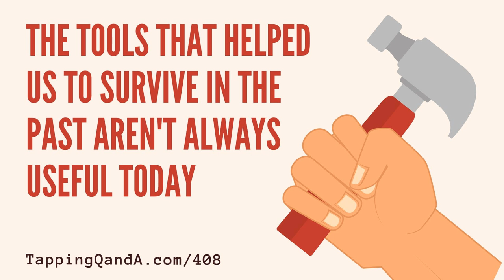The Tools That Helped Us To Survive In The Past Aren't Always Useful Today (Pod #408)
Many of my clients would identify as the 'black sheep' of their families or communities. Because they moved to the beat of their own drums, they were usually out of step with everyone else.

 This can be particularly difficult for youngsters to handle because it felt unsafe to express their true selves. In order to survive, it's human nature to develop tricks, tools, and techniques to get by.

 At the time they were the best (and often the only) way to get through those difficult times, but the tools that were helpful as children are not necessarily helpful as adults.

 The problem is that when we use certain tools and tactics for so long, they become ingrained and habitual.

 In this audio we talk about how to let go of these old tools in favour of new and better ways to manage our lives.

 In addition to the instruction in this podcast, there is a tap-along audio. You can find the full tapping script as a pdf of this audio over at  Tapping Q and A Podcast Scripts and Transcripts.